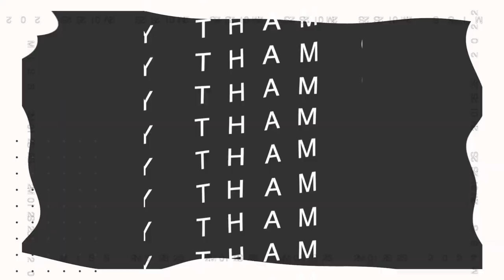TRAILER MISS VIỆT NAM - KYUSHU 2022 | HỘI NGƯỜI VIỆT NAM TẠI FUKUOKA ( AVF)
TRAILER CHÍNH THỨC CUỘC THI
🌸🌸𝐌𝐈𝐒𝐒 𝐕𝐈𝐄𝐓 𝐍𝐀𝐌 𝐊𝐘𝐔𝐒𝐇𝐔 𝟐𝟎𝟐𝟐🌸🌸

🏵️Cuộc thi miss việt nam Kyushu 2022 được tổ chức bởi Hội người Việt Nam tại Fukuoka đã chính thức được khởi động với mục đích tìm kiếm một gương mặt sáng giá nhất đại diện cho toàn thể sinh viên thanh niên Việt Nam tại Kyushu, mang sứ mệnh cao cả truyền cảm hứng, định hướng cho các bạn trẻ đã đang và sẽ chuẩn bị tới Nhật học tập, làm việc. Đây Là cuộc giao lưu sắc đẹp, trí tuệ giữa các thí sinh Việt Nam đang sinh sống và học tập tại khu vực Kyushu Nhật Bản.

🏵️Bằng cá tính mạnh mẽ , sự bản lĩnh, tất cả sẽ được hội tụ với 15 gương mặt sáng giá tại vòng chung kết, hứa hẹn sẽ là buổi trình diễn đầy ấn tượng và cực kì bùng nổ tại lễ hội Tết Việt Nam tại Fukuoka năm 2022.